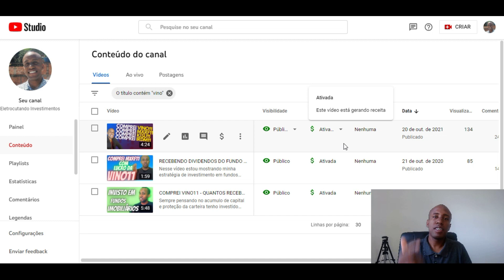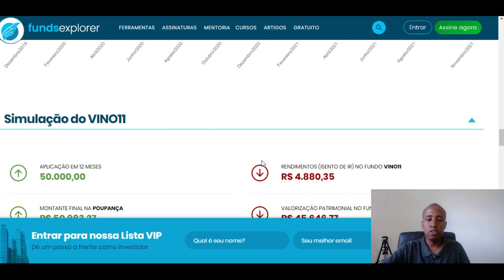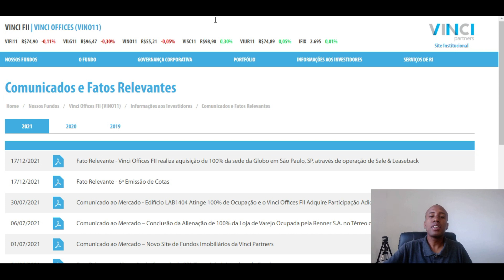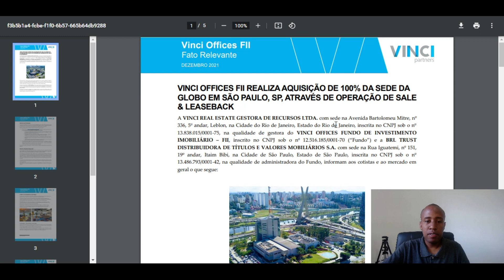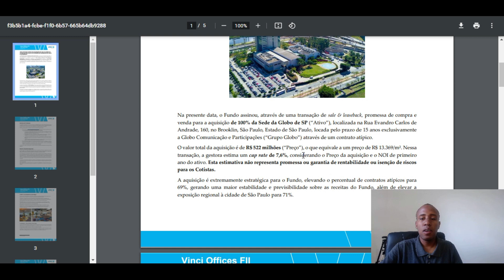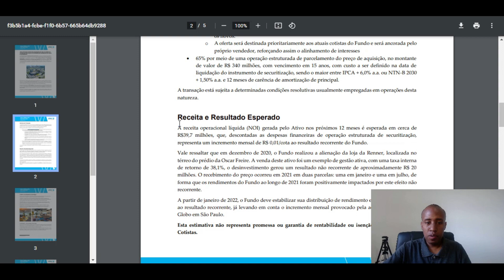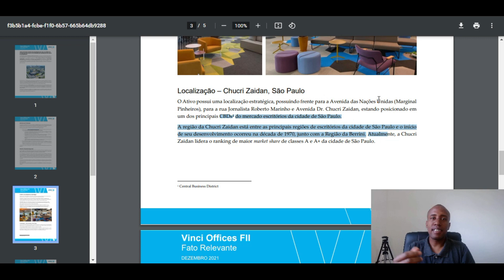FUNDO IMOBILIÁRIO VINO11 COMPROU A SEDE DA REDE GLOBO - A GLOBO VENDEU A SEDE E ALUGOU ENTENDA O PQ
O fundo imobiliário Vinci Offices (VINO11) comprou a sede da Globo em São Paulo por R$ 522 milhões. A negociação ocorre no modelo sale & leaseback quando o proprietário vende o ativo e assina um acordo de aluguel de longo prazo com o novo proprietário.

Com a operação, o prédio localizado na Rua Evandro Carlos de Andrade, no bairro paulistano no Brooklin seguirá hospedando a Globo que pagará ao VINO11 um aluguel anual correspondente a cerca de 7,6% do valor do imóvel. A avaliação do ativo foi de R$ 13.369/m².

O contrato de aluguel é do modelo atípico e válido por 15 anos. O valor acertado é de R$ 84,67/m² e será reajustado anualmente pelo IPCA.

Para pagar os R$ 522 milhões, o VINO11 deverá fazer nova emissão de cotas para captar cerca de R$ 183 milhões. A própria Globo deverá ancorar a emissão